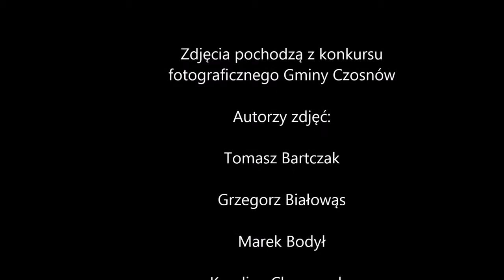Fauna i Flora Gminy Czosnów, 6.04.2017 r.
Gmina Czosnów, jej fauna i flora w obiektywie mieszkańców :)